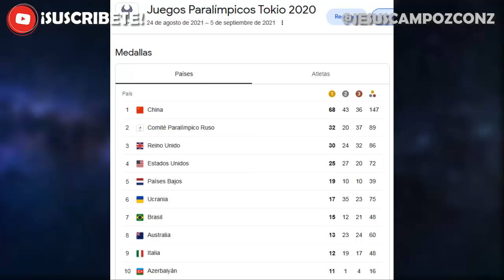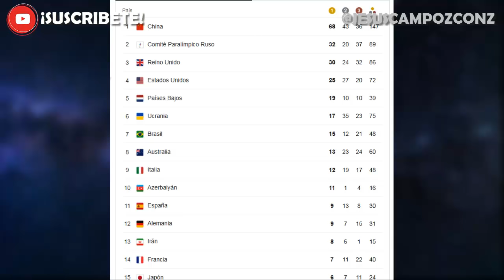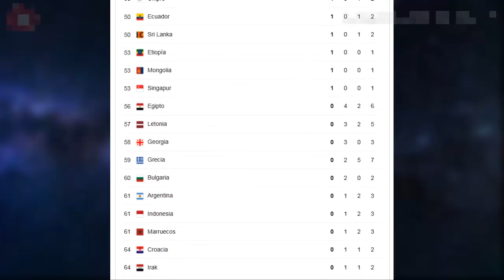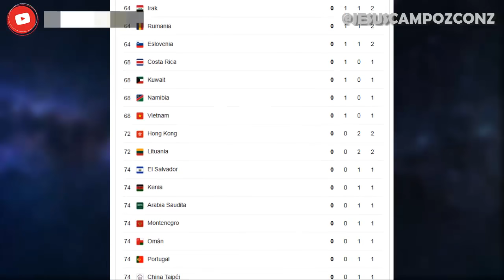MEDALLERO de JUEGOS PARALIMPICOS TOKIO 2020 | Resumen 1 Septiembre 2021 Miercoles | Rusia China EEUU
➤ MEDALLERO de JUEGOS PARALIMPICOS TOKIO 2020 | Resumen 1 Septiembre 2021 Miercoles | Rusia vs China vs EEUU | En que posicion van los paises ?? ¿ Quien va ganando ? | medallero juegos paralímpicos tokio 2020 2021 | total de medallas por pais | juegos paralimpicos | juegos olímpicos | juegos paralímpicos tokio 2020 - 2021 | medallero juegos parapanamericanos 2019 atletismo | medallero juegos paralímpicos 2016 | mexico juegos paralimpicos | medallero juegos olimpicos tokio 2021 | juegos olímpicos | medallero olimpico | juegos olimpicos | medallero de los juegos olimpicos 2021 | medallero olimpico tokio 2020 | mexicanos en los juegos paralímpicos tokyo 2020 | juegos paralimpicos 2012 | resumen juegos paralimpicos al momento hasta ahora en que posiciones estan | quien se posiciona de primera | quien va de primero | hasta ahora | actualizado en vivo online | video de los atletas que han ganado medallas de oro plata y bronce |  venezuela gana medalla de oro | méxico o méjico | mexico brasil chile  venezuela cuba colombia argentina el salvador ecuador costa rica peru | en vivo online | natacion antorcha